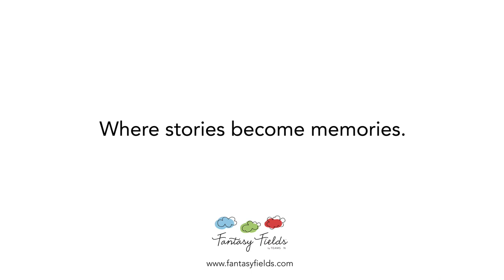Fantasy Fields Dinosaur Kingdom Kids Wooden Bookcase, 3 Tier Bookshelf, Organiser with Storage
Turn back the pages of prehistoric time with Fantasy Fields' Dinosaur Bookcase! Three sturdy, tan shelves of dino-indulgence and non-toxic paint, your child is bound to experience an adventure up close and personal. All his favorite dinosaurs he reads about are hand painted and carved into the wood work, which brings his story time to life! Some assembly required. Perfect for ages 3 and up.

Product Code: TD-0069A

Hand painted and hand carved design with durable wooden construction and non-toxic paint by Teamson Design Corp.

Unique hand painted and hand carved design by skilled craftsman.

Three sturdy, tan shelves of dino-indulgence, non-toxic paint.

Packaged with step-by-step assembly instruction.

Adult assembly required. Recommended for ages 3 years and up.